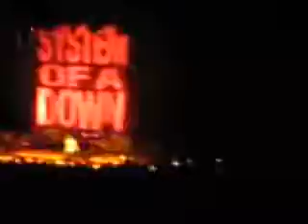System Of A Down Concert!!! Intro to SOAD!!! 3 of 6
May 15th 2011 at the Amphitheater in Mountain View CA.
In This Video: Are you Ready Michael?! XD, Intro with Prison Song!! Needles (piece) and Radio Video (Love!). Unfortunately my camera batteries were dying so I could only record a few songs, I also used my Evo to record two of my fav songs, videos 5 and 6 taken with the Evo.